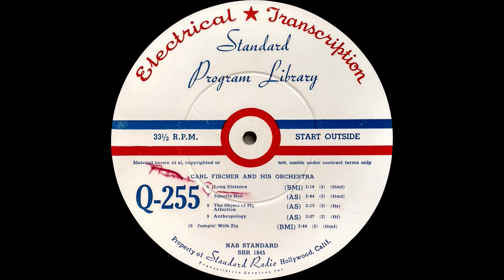1952 Carl Fischer (ET) - Squatty Roo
Played by Carl Fischer and his Orchestra. Transferred from a 16" transcription disc. Transferred May 13th, 2018 and restored May 14th, 2018.